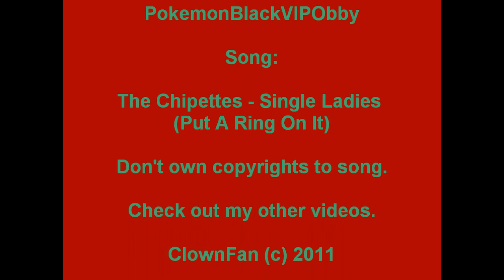Pokémon Unova Region Arena VIP Quiz Roblox Playthrough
This is the second Roblox-related video I created, and the fifteenth video to post on my account. This Roblox video I created shows the Roblox game created by Roblox member PokémonBlackVIPObby, with me playing on my Roblox account, OptimalSonic1, and in this game, which wasn't long, you have to name the Pokémon (only a few from the Kanto region, and one from the Johto region) shown in it to move on.

Note: If it shows the songs I put on for my video on the credits, then those are the songs I put on my video. I had to change the songs with AudioSwap because of the Terms of Copyright, and I don't want to have my account and videos removed due to Copyright terms, so I chose Musicshake's "True Sonic Boom".